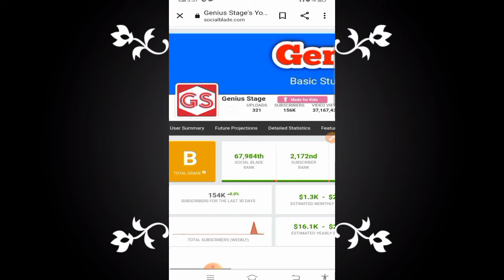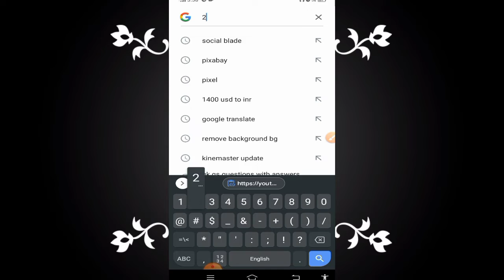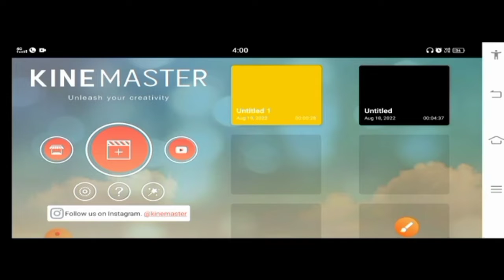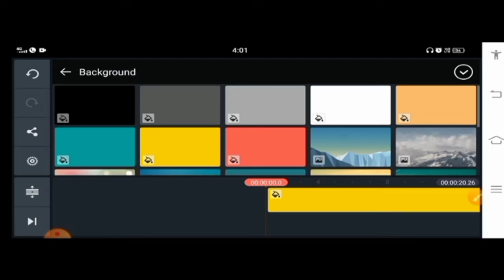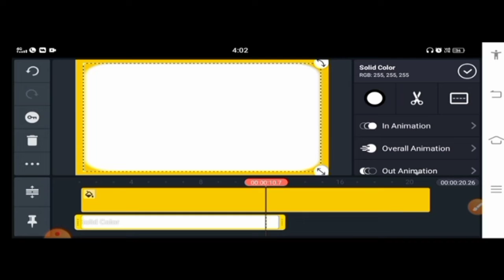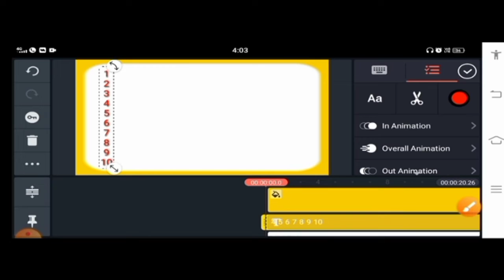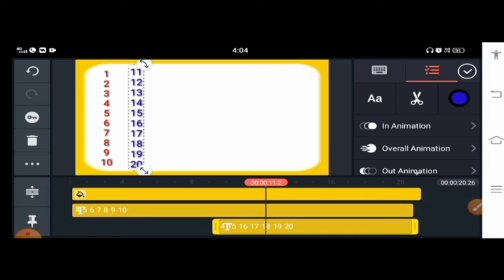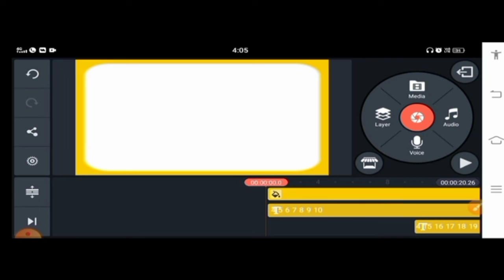Kid's channel bana kar paise kaise kamaye | how to make money online on youtube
Kid's channel bana kar paise kaise kamaye
How to make money online on youtube and earn money from youtube channel

makemoneyonlineYoutube se paise kaise kamayeYoutube channel ideasYoutube fast growing chanal ideasEarn money from youtubeTechnology nice gyanhow to make money on youtubemake money online 2022how to make money on youtube without making videoshow to make money on youtube without showing your face